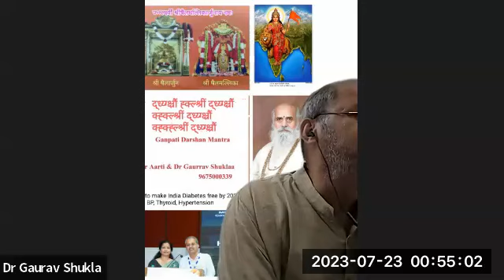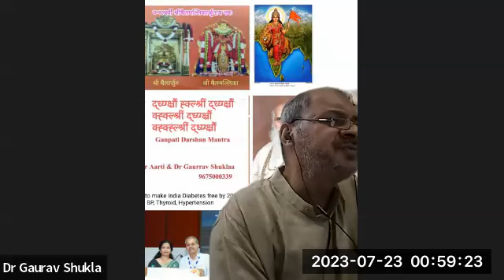Purushottam Mass Day 5 Meditation